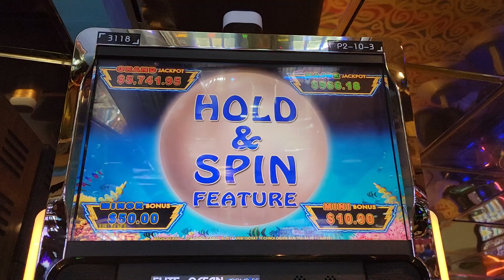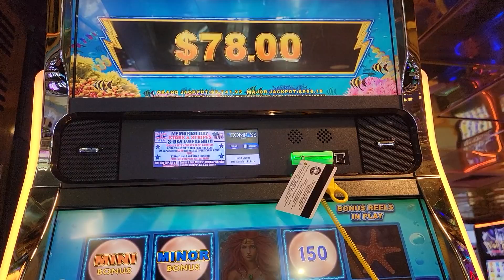DOLPHIN MINOR AND MINI $1.50 bet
Dolphin Lightning bonus on Victory Casino Cruise